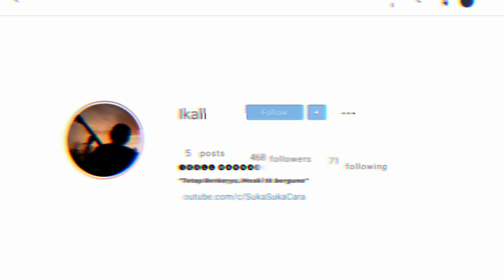Alight Motion Shake Pack || Top Shake Effect Preset Alight Motion 2023 | Shake Effect XML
Available in Android only
☑A.M 👇👇
🎬 Editing
📲 SM A50s
🎨 - Alight Motion
      - CapCut
      - PicsArt